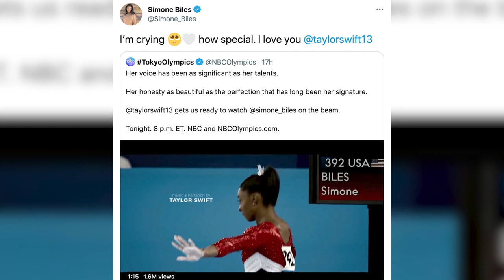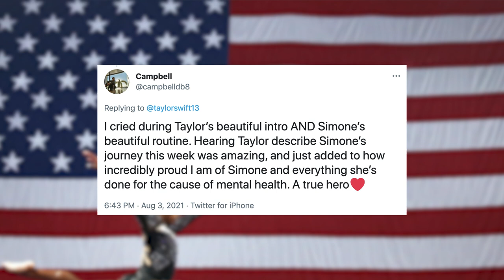Taylor Swift Brings Simone Biles To TEARS In Olympics Tribute!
Taylor Swift and Simone Biles fangirled over each other after Taylor’s emotional tribute to Simone for getting back on beam after a challenging week at the Olympics.